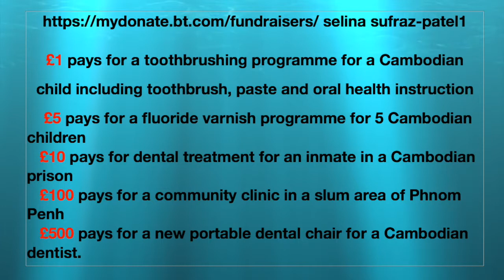Dentaid Mission Trip to Cambodia Appeal Selina Sufraz-Patel (Updated)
For my 50th Birthday, I will go to Cambodia with Dentaid to provide much needed Dentistry , for 2 weeks in October 2018 . We are also holding a Curry and Quiz Night Fundraiser on Fri March 9th .Please watch, share , and help in some way if you can .Thank you .